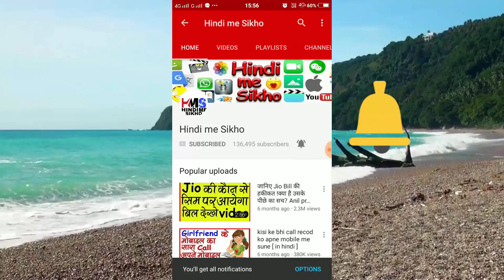जिओ मानसून ऑफर का रिचार्ज 309,349,399,509 ka कब से कब तक करवाना है / देखे पूरी वीडियो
Hey Guys,
Reliance JIO 4G Launched new Recharge Plans for its exisiting & new customer which is offering again free unlimited 4G access for next 3 months after Relience JIO Summer Surprise Offer & Jio Dhan Dhana Dhan OFFER.
Jio 309,349,399,509 Recharge Plans Details.

NOTE: Don't forgot to hit SUBSCREIBE Button for Super Fast JIO 4G Latest News only on hindi me sikho

Queries Solved:
1) Jio Latest News & New Plan Details
2) Reliance Jio 4G new Hero Recharge Tariff Plans
3) 149, 309, 349, 399, 509 Recharge Plans Details
4) JIO Monsoon OFFER Launched
5) Latest Reliance Jio 4G Plan Details in Hindi
6) Enjoy Unlimited Free 4G Data for 56 Days & 84 Days
7) Complimentary access again for 3 Months
8) RIP: AIRTEL, IDEA, VODAFONE, BSNL, MTNL, DOCOMO, TATA